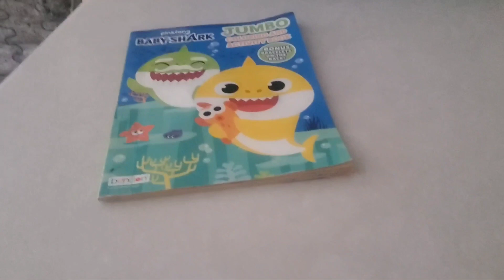True and the Rainbow Kingdom - Episode 1 Season 1 2 3 The Book Story